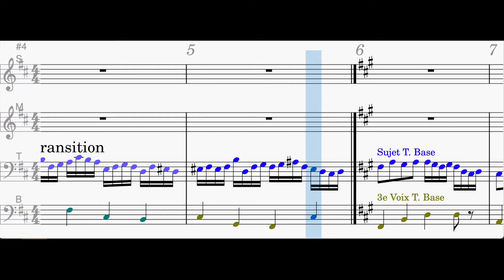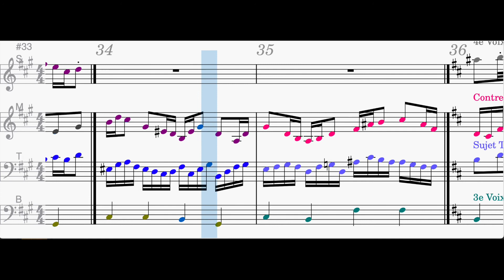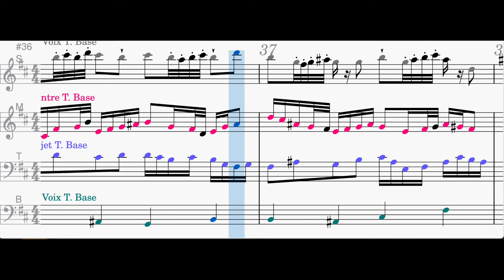20 22 08 04 MG Fugue en Si Mineur 804 01 NAFlute JSFlute CGZither SFGuitar FBass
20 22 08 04 MG Fugue en Si Mineur 804 01 NAFlute JSFlute CGZither SFGuitar FBass
LogicProX:
Native American Flute
Japanese Shakuhachi Flute+
Chinese Guzheng Zither+
Spanish Flamenco Guitar
Fingerstyle Electric Bass
Variation:
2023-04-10-MG Variation on 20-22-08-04 MG Fugue en Si Mineur 804-01